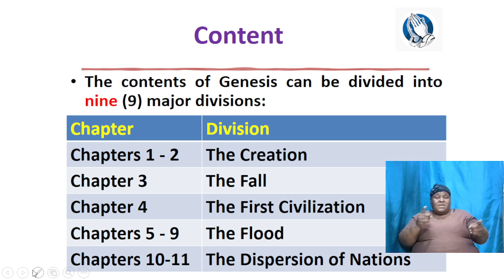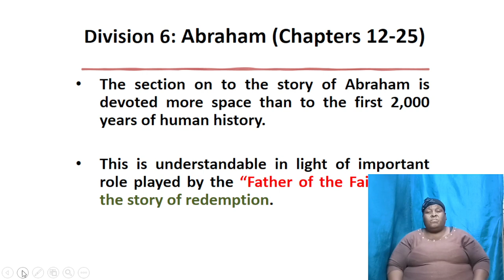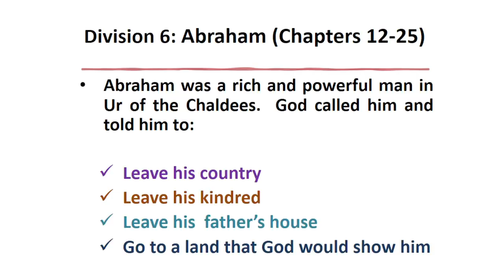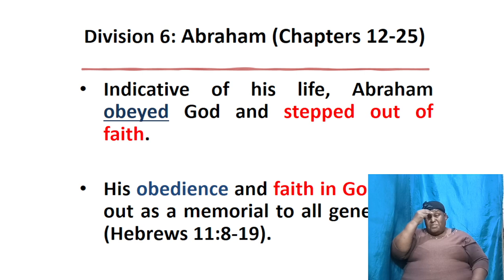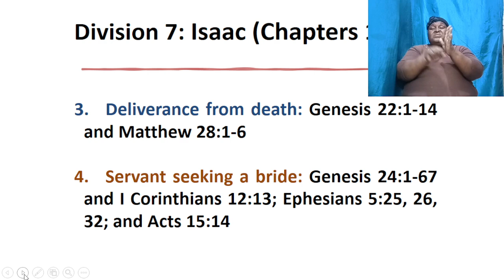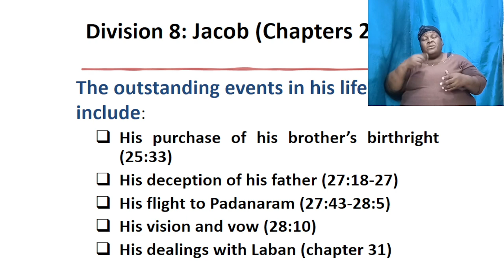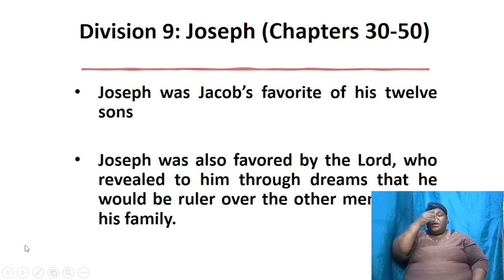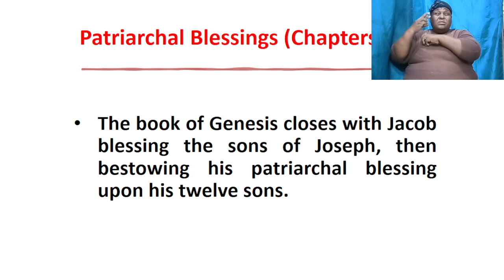April 13, 2022 Wednesday Bible Study [Bishop Garfield Daley] "The Book of Genesis"